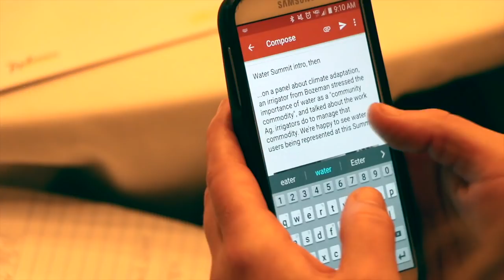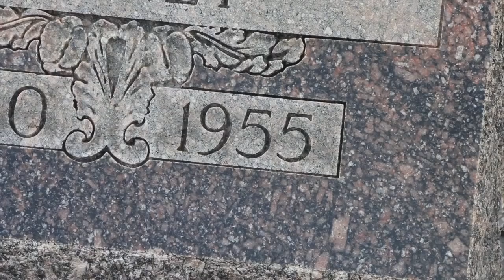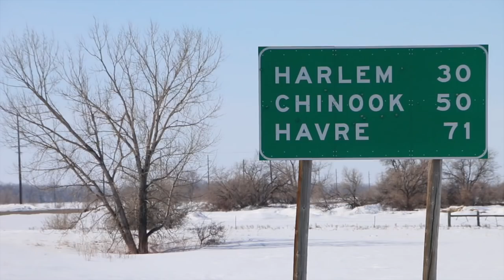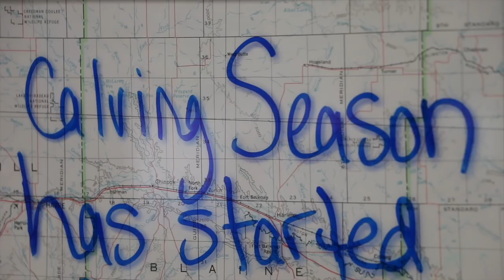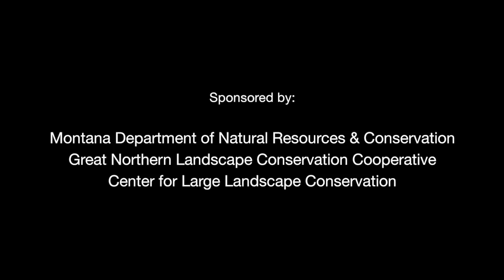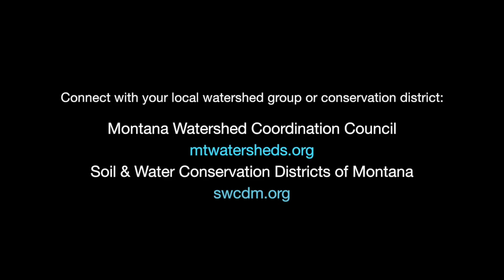Montana's Water Future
Montanans are connecting over the preciousness of water as never before. Their message: There’s no time like the present to prepare for our future.

Hear the frank and hopeful outlooks of a rancher, fisherman and educator in this short video about our state's changing water resources and the Montana Water Summit that is sparking statewide discussion.

Find out how you may be affected and how your actions can make a positive difference.